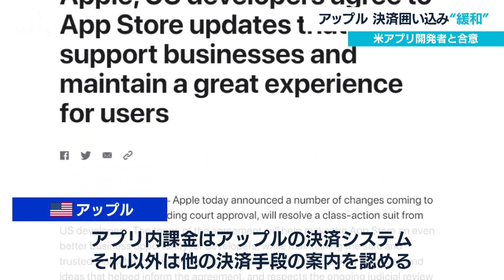アップル 決済囲い込み“緩和” 米アプリ開発者と合意（2021年8月27日）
アメリカのアップルは26日、小規模なアプリ開発者を対象に、アプリ内での課金はこれまで通りアップルの決済システムの利用を義務付けるものの、それ以外では他の決済手段をユーザーに案内することを認めると発表しました。高額な手数料を強制しているとしてアプリ開発者から提訴された訴訟において、和解案で合意したためです。